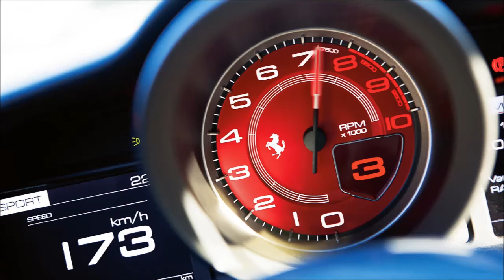2016 Ferrari 488 GTB 660 HP Interior and Exterior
Quick Specs
Engine V8
Power 670 CV...660 hp
Torque 760 Nm
0-62 mph 3.0 sec

Ferrari introduced replacement model for its successful mid-engine sports car, the 458 Italia. Compared to its predecessor the new 488 GTB has a smaller engine displacement, but thanks to the turbocharger it now delivers more horsepower and torque, which catapults the two-seat sports car from zero to 60 mpg in three seconds. It's slightly wider and longer than the outgoing model, while preserving the same wheelbase length and height.

Forty years on from the unveiling of its first ever mid-rear-engined V8 model, the 308 GTB, the Prancing Horse opens a new chapter in its 8-cylinder history. The Ferrari 488 GTB provides track-level performance that can be enjoyed to the full even by non-professional drivers in everyday use. Its response times, nimbleness and on-the-limit driving guarantee a unique sense of exhilaration and unparalleled driving pleasure.

The Ferrari 488 GTB’s new 3902 cc V8 turbo is at the top of its class for power output, torque and response times, making it the new benchmark for this kind of architecture. The engine unleashes 670 cv at 8,000 rpm along with 760 Nm of maximum torque in seventh gear and a response time to the accelerator of just 0.8 seconds at 2,000 rpm. These figures are sufficient to allow the Ferrari 488 GTB to accelerate from 0-200 km/h in an astonishing 8.3 seconds and, when combined with the radical innovations introduced on all aspects of the car’s performance, lap the Fiorano track in just 1’23”.

The gearbox features Variable Torque Management which unleashes the engine’s massive torque smoothly and powerfully right across the rev range, while specific gear ratios deliver incredibly progressive acceleration when the driver floors the throttle. As is always the case, Ferrari’s engineers have dedicated great attention to perfecting the 488 GTB’s sound, creating a new soundtrack that is full, clear and totally distinctive, as expected from any Prancing Horse engine.

The Ferrari 488 GTB’s subsystems and electronic controls make its power and performance instantly available and controllable. It is, in fact, the most responsive production model there is, with razor-sharp response times comparable to those of a track car.

The evolved version of Ferrari’s side slip angle control system (Side Slip Control 2 - SSC2) is more precise and less invasive, providing greater longitudinal acceleration out of corners. Aside from integrating with the car’s F1-Trac and E-Diff, the SSC2 now also controls the active dampers which renders the car’s dynamic behaviour during complex manoeuvres even flatter and more stable.